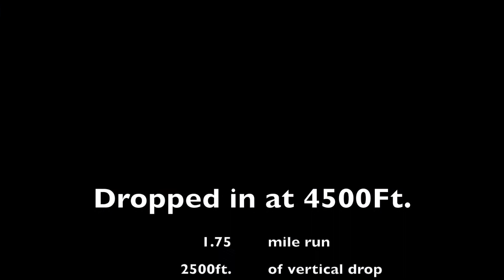2018 Chugach Fat Bike Bash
Super Fat Downhill